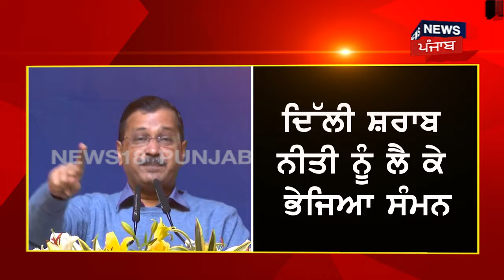Delhi ਸ਼ਰਾਬ ਨੀਤੀ ਨੂੰ ਲੈ ਕੇ Arvind Kejriwal ਨੂੰ ਮੁੜ ਸੰਮਨ | Breaking News | N18V